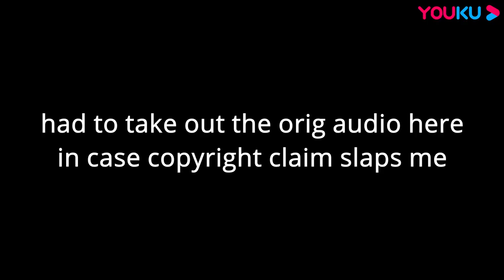word of honor reaction to episode 1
Zhou Zi Shu, leader of a royal praetorian secret service, gets embroiled in a conspiracy in the martial arts world after leaving his former life behind. He meets the mysterious Wen Ke Xing from the Ghost Valley, who is on a quest to avenge his parents’ deaths. They become friends through a series of adventures involving a legendary treasure that will give its owner ultimate power over the pugilist world.
(Source: Cfensi) ~~ Adapted from the novel "Faraway Wanderers" (天涯客)